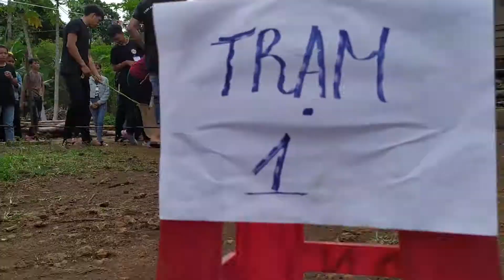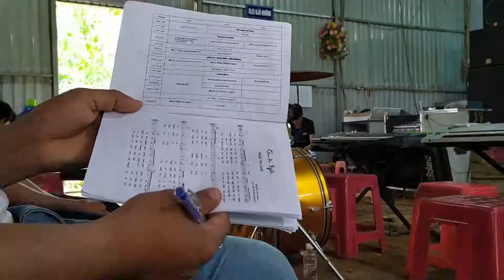Trại Hè Buôn Pôc 2019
Trại Hè Buôn Pôc
Chủ đề: SỐNG CAN ĐẢM
Clip Được dựng bởi: Chicken Photographer